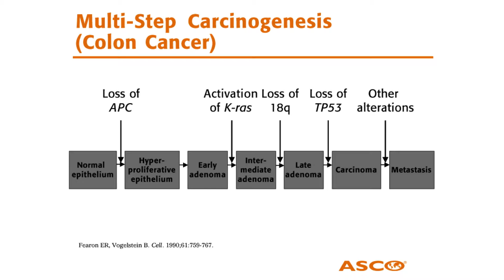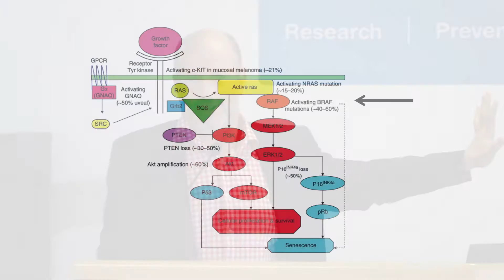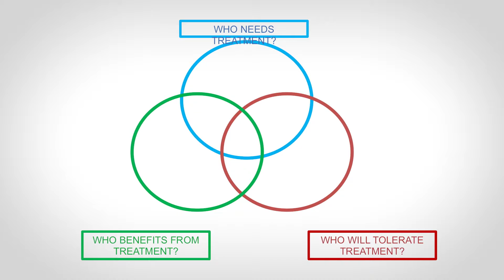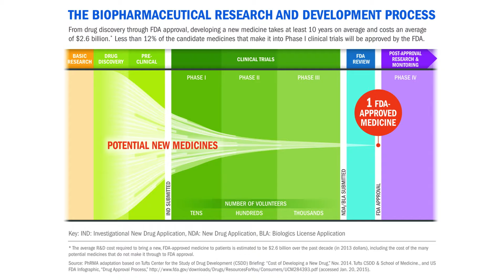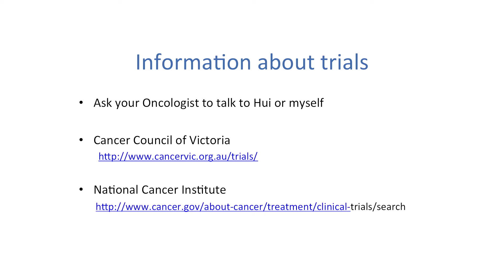Developments in Brain Cancer Treatment, Prof. Mark Rosenthal - Brain Cancer Action Week 2016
Medical Oncologist, Professor Mark Rosenthal, provides a clinician's perspective on brain cancer treatments and developments. This presentation took place at Cancer Council Victoria as part of Brain Cancer Action Week 2016.